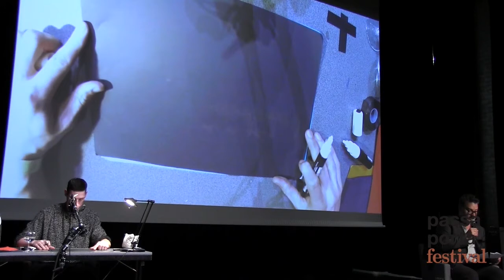PPF 2017 | duality: peter verhelst & wide vercnocke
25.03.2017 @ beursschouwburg